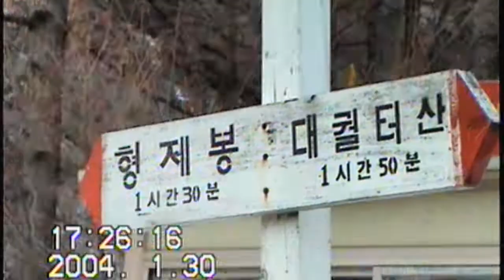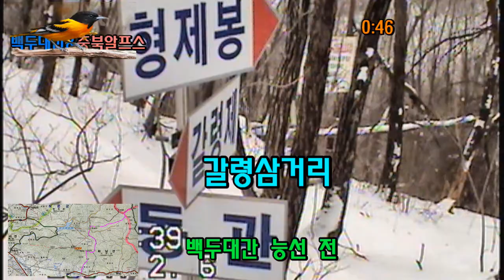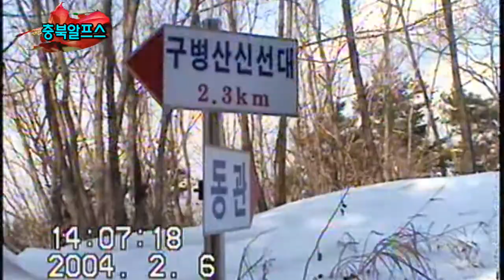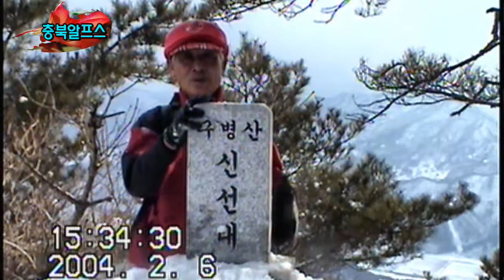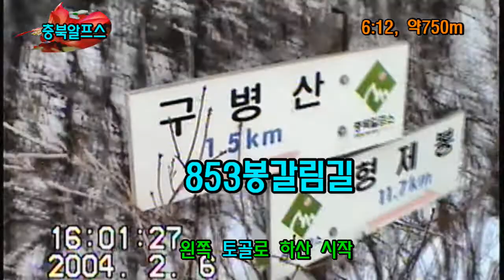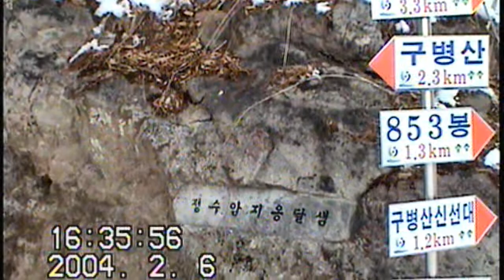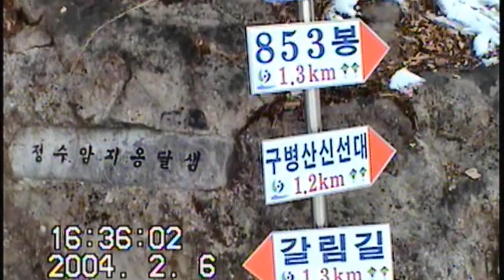1253 1 충북알프스4갈령 신선대 적암리 040206 완 레저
특허청에 업무표장 등록되고, 충청북도의 주요 산줄기 43.9Km는 속리산 법주사를 안고 동편으로 돌아가는 암봉과 백두대간을 거쳐 구병산의 아기자기한 능선으로 이어지는 충북알프스 4구간, 갈령-갈령삼거리-백두대간 능선-암봉-충북알프스 능선-구병산 신선대-토골-적암리 코스로 7시간반 가량 눈길 산행한 영상.